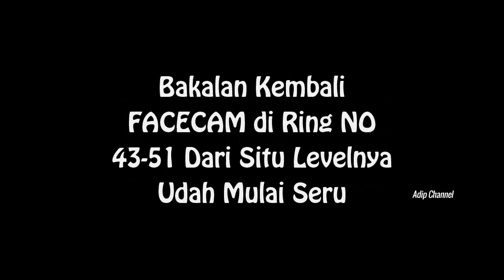Fighiting Ring No 19 - God Hand